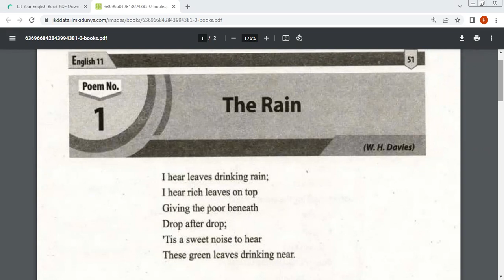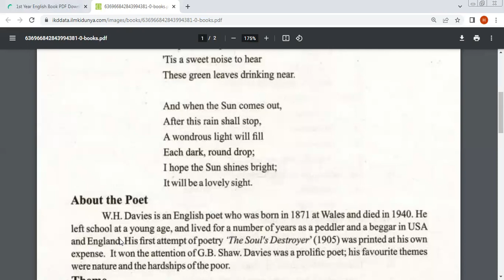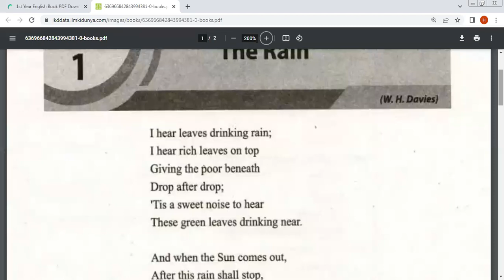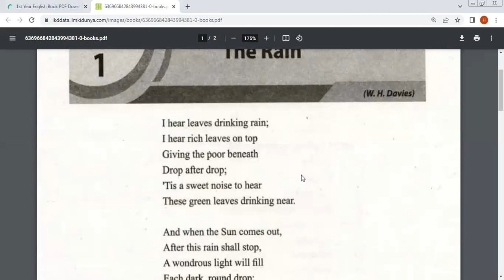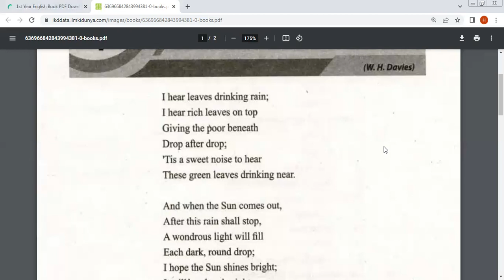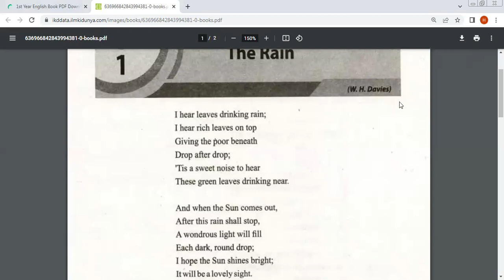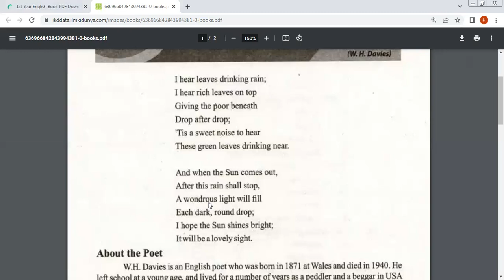First Poem "THE RAIN" with complete Text Analysis and Explanation First year